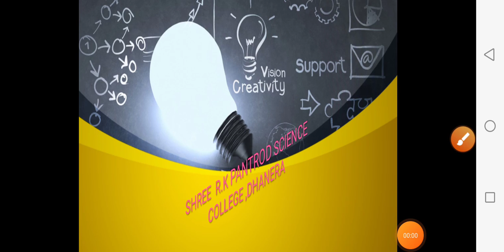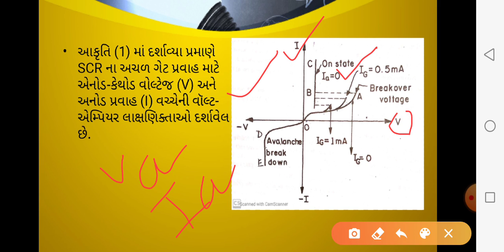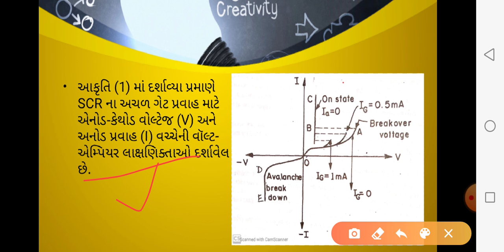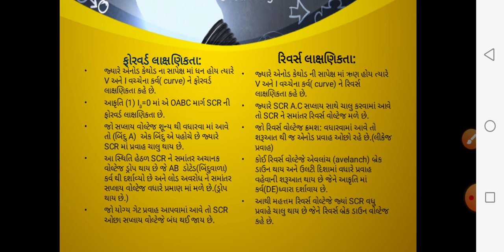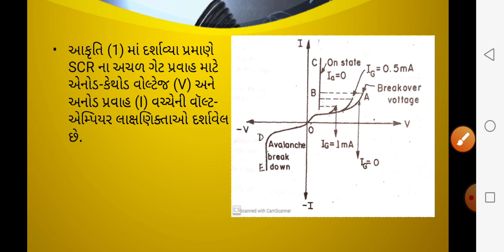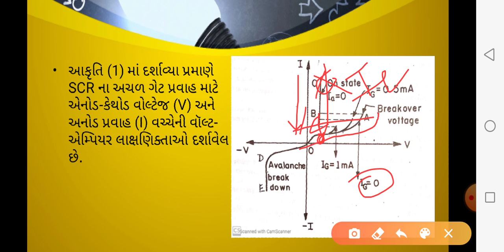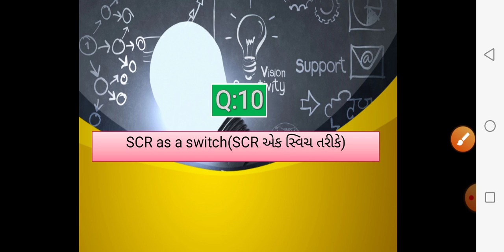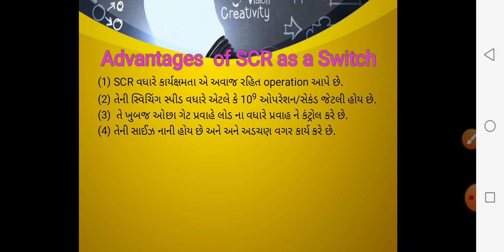B.Sc.Sem-5 Physics(504) Unit-1 Chapt-2 Part-6